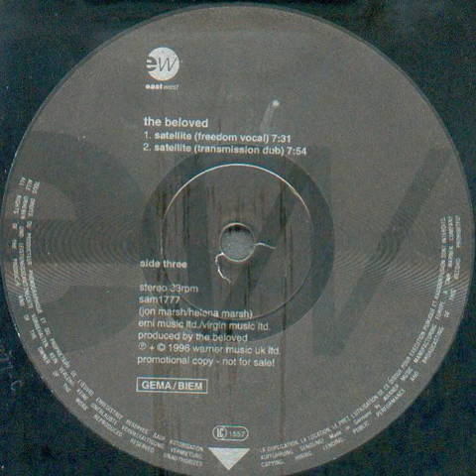The Beloved ‎– Satellite (Transmission Dub)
Year : 1996
Etichetta:
EastWest ‎– SAM1777
Formato:
2 × Vinyl, 12", Promo, 33 ⅓ RPM
Paese:
Germany
Uscita:
1996
Genere:
Electronic
Stile:
House
Producer – The Beloved
Written-By – Helena Marsh, Jon Marsh